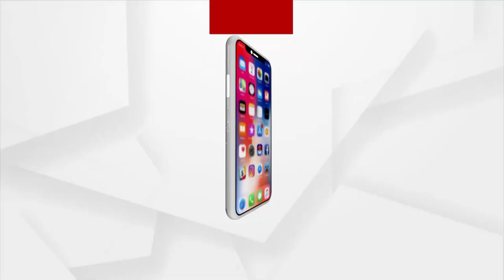ବିପଦପୂର୍ଣ୍ଣ ଅବସ୍ଥାରେ ଖରସ୍ରୋତା ନଦୀ ବନ୍ଧ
ଯାଜପୁର ଜିଲ୍ଲା ବିଞ୍ଝାରପୁର ବ୍ଲକ ଚନ୍ଦ୍ରମୁଁ ପଞ୍ଚାୟତ ବାଣପୁର ଗାଁଠାରେ ବିପଦପୂର୍ଣ୍ଣ ଅବସ୍ଥାରେ ଖରସ୍ରୋତା ନଦୀ ବନ୍ଧ। କିଛି ଦିନ ହେବ ଲଗାଣ ବର୍ଷା ଯୋଗୁଁ ନଦୀର ପାଣି ସ୍ତର ବଢିବା ଯୋଗୁ ନଦୀ ବନ୍ଧ ଧସି ଯାଇଛି।